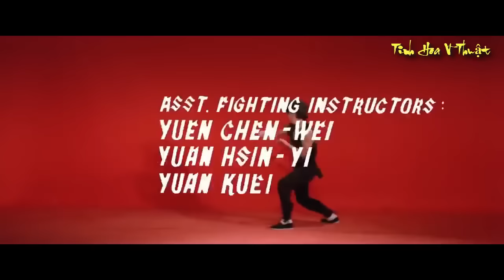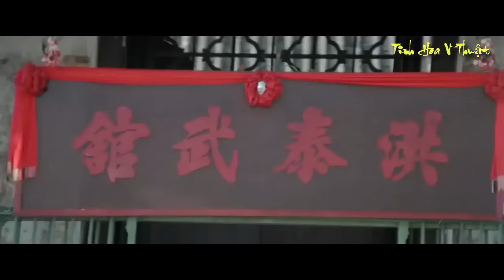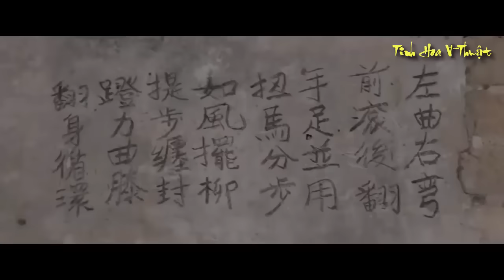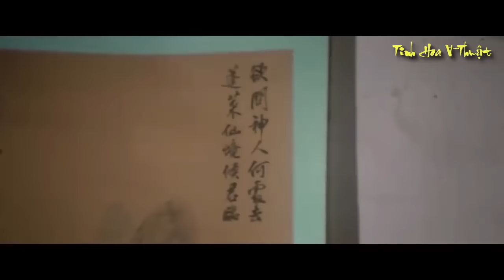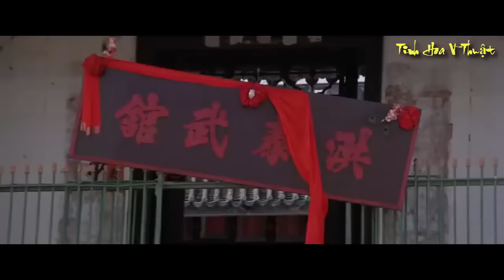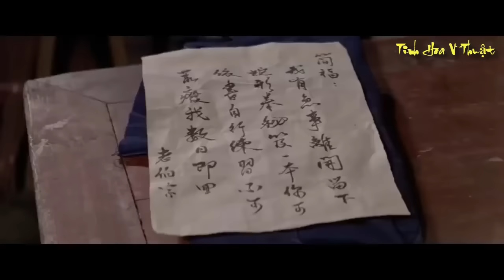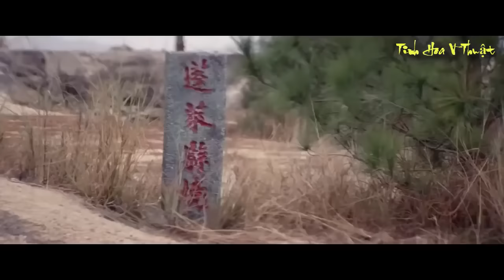Phim thành long | phim võ thuật hay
phim mới nhất 2020
phim võ thuật